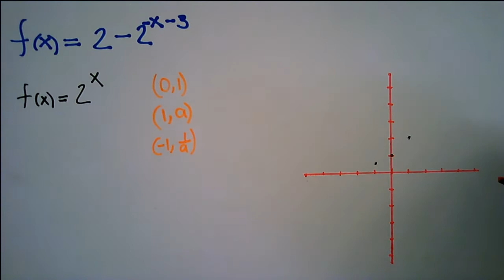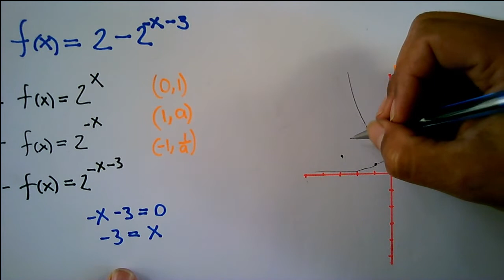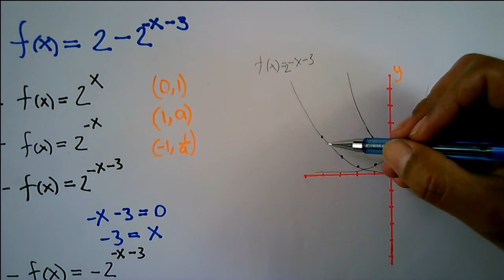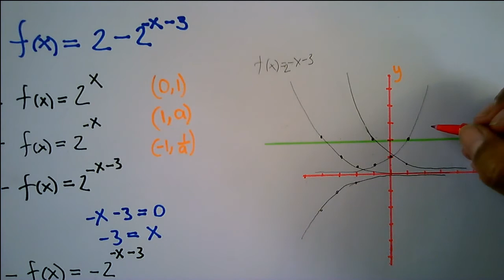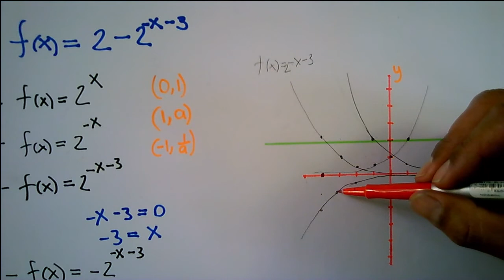Función Exponencial 1, aplicando Propiedades y Transformaciones